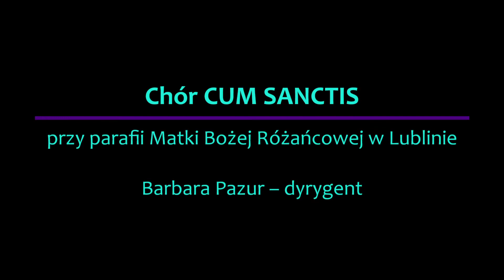Krutul - To co odkrywacie - CUM SANCTIS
Jan Krutul: To, co odkrywacie
Św. Augustyn - tekst.

wyk. Chór CUM SANCTIS przy parafii Matki Bożej Różańcowej w Lublinie
Barbara Pazur - dyrygent

Wykonanie z koncertu w ramach I Nadbużańskiego Festiwalu Muzyki Wielkopostnej w kościele pw. Św. Ludwika we Włodawie
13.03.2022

Nagranie video: Włodawski Dom Kultury
Organizator Festiwalu: Towarzystwo Muzyki Chóralnej Vlodaviensis